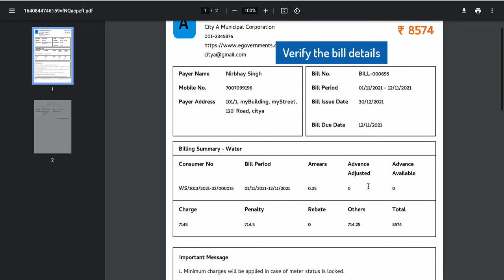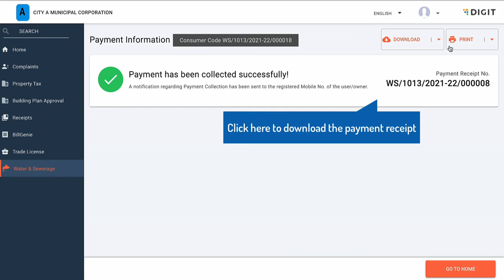Pay Water/Sewerage Bills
This video covers how to pay water or sewerage bills using the DIGIT platform.